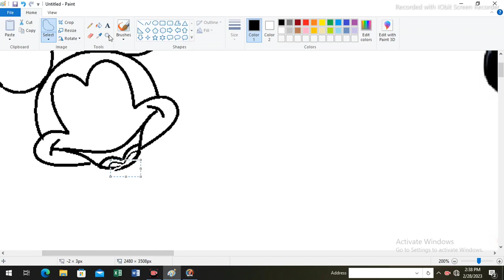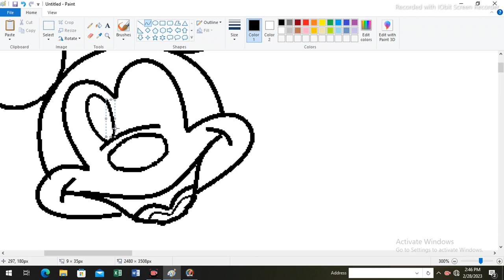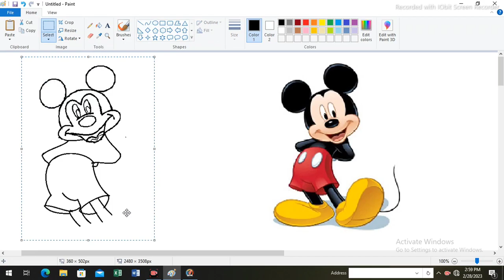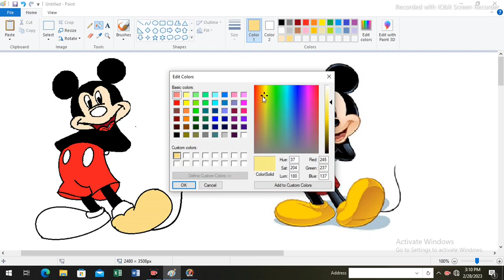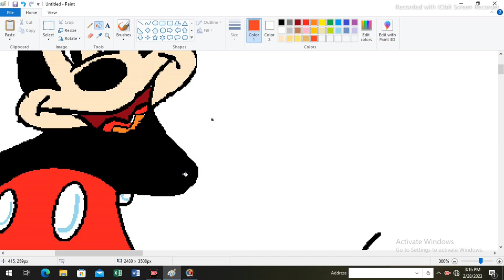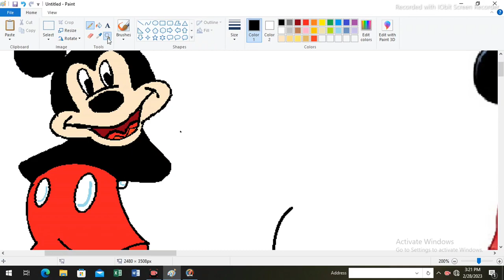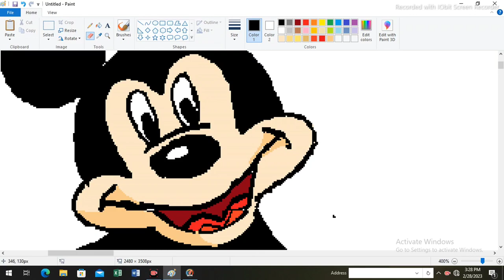Mickey mouse drawing in ms paint || How to draw mickey mouse in ms paint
Mickey mouse drawing in ms paint ||
MS Paint Drawing || How to draw mickey mouse in ms paint

In this video the topic is Mickey Mouse drawing in ms paint.

Queries Solved:
1) Mickey mouse drawing in ms paint
2) MS paint drawing mickey mouse
3) MS Paint Drawing
4) Learn Computer World
5) How to draw mickey mouse in ms paint
6) Mickey mouse drawing easy